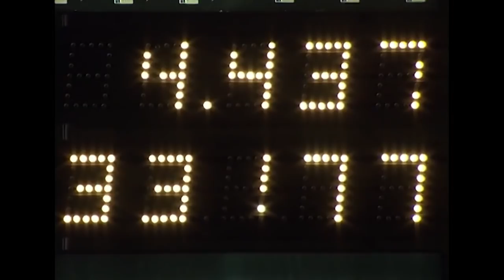Tony Schumacher makes "The Run"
"The Run!" Need we say more? TalesFromTheStrip with Lewis Bloom.